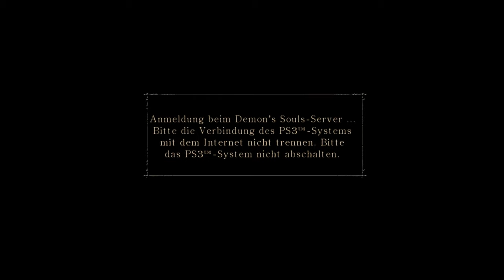Demon's Souls Lets Play #01 - Tutorial BOSS Vorreiter [LP/PS3/DE/HD+]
Endlich geht es los: Lets Play Demon's Souls! Und direkt im Tutorial stehen wir wie in Dark Souls dem ersten großen Boss gegenüber, den Vorreiter. Ob wir den Vorreiter im Tutorial überhaupt besiegen können? Findet es heraus!

Demon's Souls ist ein Action-Adventure von From Software,published bei Bandai Namco Games.
Lets Play Demon's Souls, kommentiertes Gameplay von Sleth zockt.